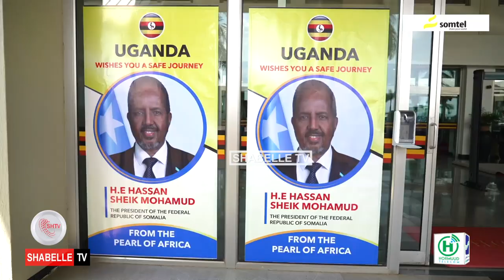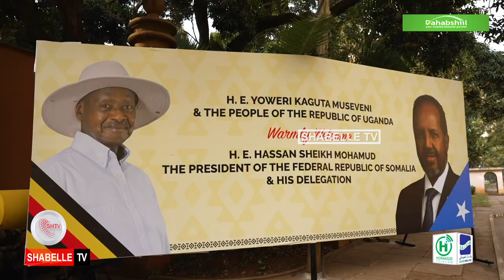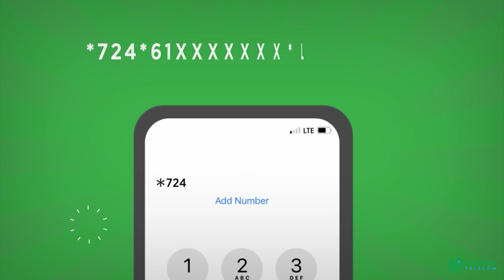Madaxweynaha Soomaaliya oo garaay dalka UGANDA